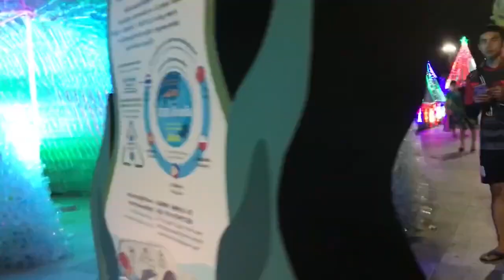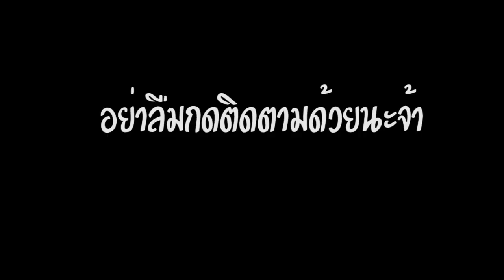Xisxaj mus ncig taj laj PATTAYA in Thailand 2020